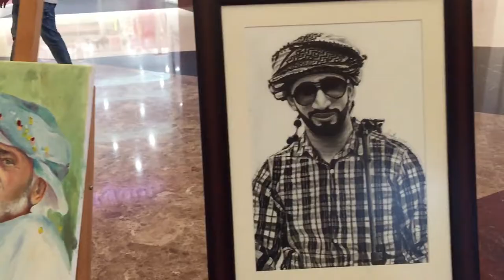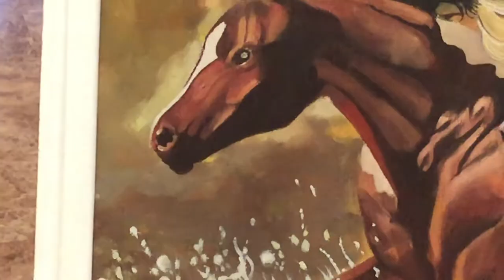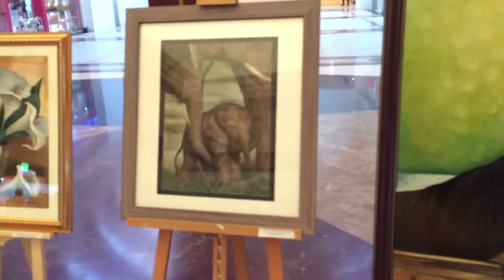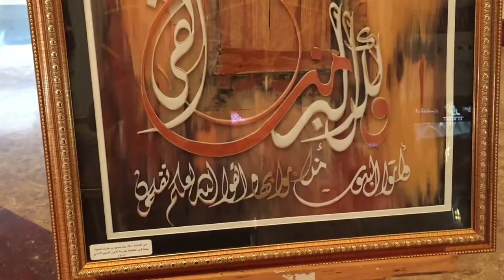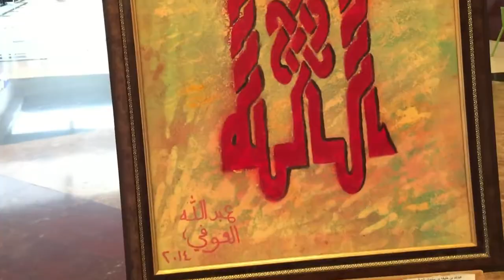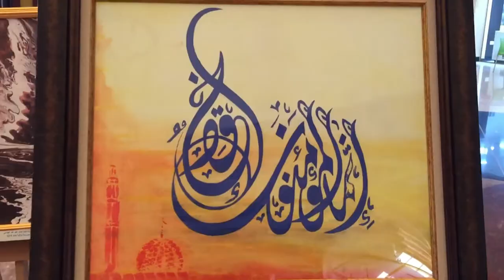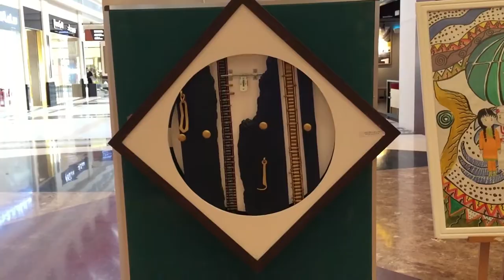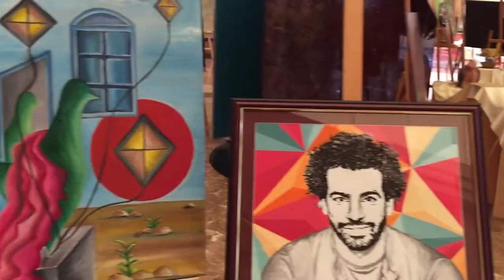اجمل اللوحات الزيتية / رسم محمد صلاح ( فيديو حصري 2018 )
في هذا الفيديو سابحر معكم ونشاهد ونستمتع بهمسات معلمي ومعلمات الفنون التشكيلية بمحافظة الداخلية سلطنة عمان وهم يبدعون بأناملهم اجمل واروع اللوحات الزيتية والاشغال الفنية والمجسمات والتصميمات والنحت والكولاج .الخ مشاهدة
الرسم بالالوان الزيتية
لوحات زيتية
لوحات فنية
تعلم الرسم
رسم محمد صلاح
رسم لوحة لمحمد صلاح بالرصاص
رسم محمد صلاح بالقلم الجاف
رسم محمد صلاح بالالوان
معرض الفن التشكيلي
رسم لوحة لمحمد صلاح ابو مكه
لوحات فنية رائعة جدا لاصحاب الذوق الرفيع
جميع انوع الفنون التشكيلية بمكان واحد
اشهر وأجمل اللوحات العالميه
الفن التشكيلي العربي
لوحات تشكيلية
لوحات بورتريهات بالالوان الزيتية
اشغال فنية
مجسمات فنية بالفلين
لوحات بالخط العربي
لوحات تشكيلية تجريدية
لوحات تشكيلية سهلة الرسم
لوحات تشكيلية بالخط العربي
لوحات تشكيلية بسيطة
لوحات تشكيلية رائعة
لوحات تشكيلية تمزج الواقع بالخيال
لوحات فنية
تعلم الرسم
رسم محمد صلاح
لوحات عالمية نادرة
لوحات عالمية فنية
اجمل اللوحات العالمية
اجمل اللوحات الفنية في العالم
اشهر اللوحات الفنية العالمية
لوحات عالمية مشهورة
لوحات عالمية مع الشرح
اجمل المناظر الطبيعية العمانيه
لوحات تشكيليه عمانيه جميله
صور لوحات تشكيليه عمانيه
رسم محمد صلاح
محمد صلاح ابومكة
صورة مرسومة لمحمد صلاح
لوحة تشكيلية لمحمد صلاح

اطلعوا علي هذة الروابط للاستفادة

تعلم كيفية رسم خيول بالالوان الزيتية / Learn how to draw horses in oil colors/ للرسام سيد نصر

لو عجبكم الفيديو لاتبخلوا بالاشتراك ( ربي يحفظكم )